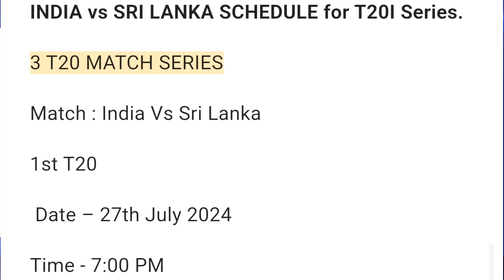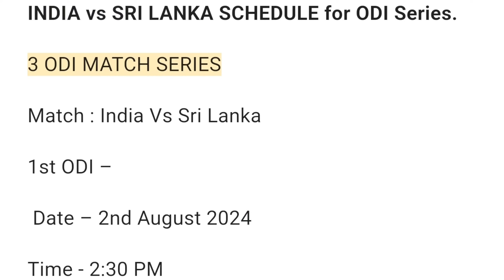India Tour Of Sri Lanka 2024 : BCCI Announce India Vs Sri Lanka Series Schedule, Date, Time, Venue.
So after the T20 World Cup, Team India has to play a series of 5 T20 matches against Zimbabwe and after that Team India has to play a romantic and wonderful series against Sri Lanka. So the complete work and schedule of this series to be held between India and Sri Lanka has been announced. BCCI and Sri Lanka Cricket Board have 100% confirmed and finalized this series.

So when is this series between India vs Sri Lanka going to start, how many ODIs and how many T20 matches will be played between India and Sri Lanka, when and where all the matches will be played, will be shown and explained in full detail in this video. .

So Team India is going to tour Sri Lanka in the year 2024 i.e. India tour of Sri Lanka 2024,
Where a total of 3 ODIs and 3 T20 matches series will be played during Team India's tour of Sri Lanka, there will be no series of test matches here Yes,
So all the matches of the series of 3 ODIs and 3 T20 matches will be played in Sri Lanka only.

This series between India vs Sri Lanka will start from 27 July 2024 and will be played in Sri Lanka till 7 August 2024.

India Tour Of Sri Lanka 2024.

The Indian cricket team are scheduled to tour Sri Lanka in 27 July 2024 to 7 August 2024 to play the Sri Lanka cricket team.

The tour will consist of three One Day International (ODI) and three Twenty20 International matches.

 In November 2023, Sri Lanka Cricket (SLC) announced its international calendar for 2024 and SLC & BCCI confirmed the bilateral series.
India last toured Sri Lanka in 2021.

INDIA TOUR OF SRILANKA 2024.
India Vs Sri Lanka Series 2024 Dates
27 July 2024 - 7 August 2024.

3 ODI and 3 T20 Match Series.

INDIA vs SRI LANKA SCHEDULE for T20I Series.
3 T20 MATCH SERIES
Match : India Vs Sri Lanka
1st T20
2nd T20I
3rd T20I
INDIA vs SRI LANKA SCHEDULE for ODI Series.

What time will IND vs SL matches start?
The T20I series matches will start at 7:00 PM (IST) while the ODI matches will begin from 2:30 PM (IST).?